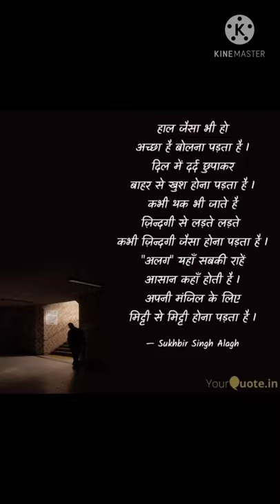Haal Jaisa Bhi Ho - Sukhbir Singh Alagh | Hindi Shayari | Hindi Poetry